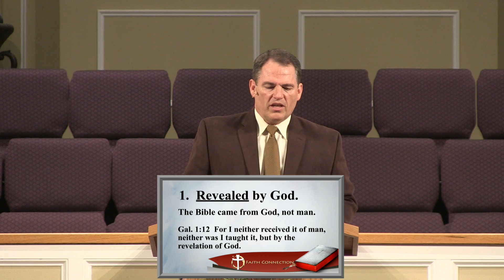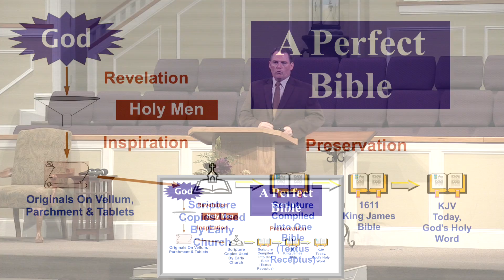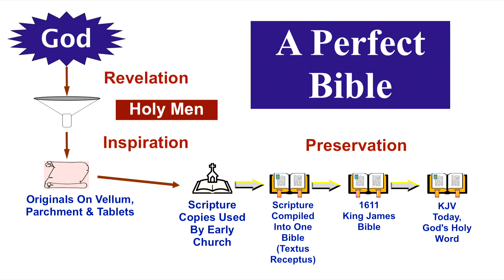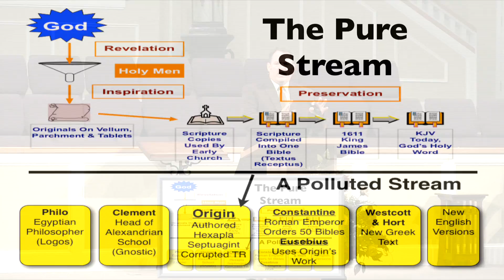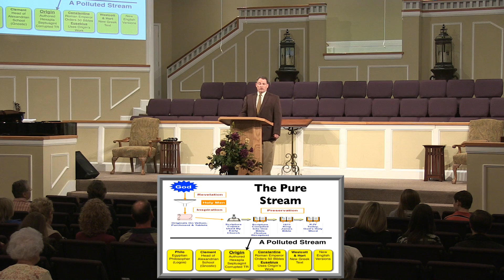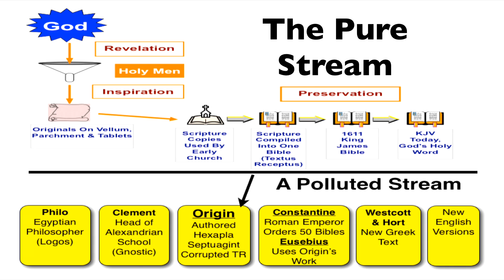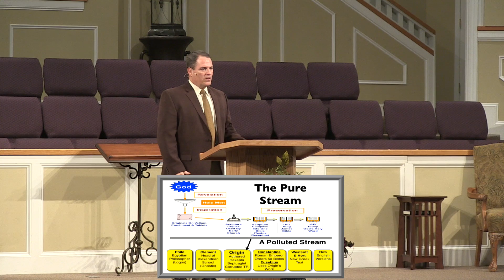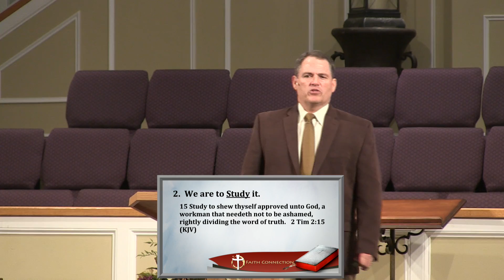February 19, 2014 - "Wednesdays in the Word"